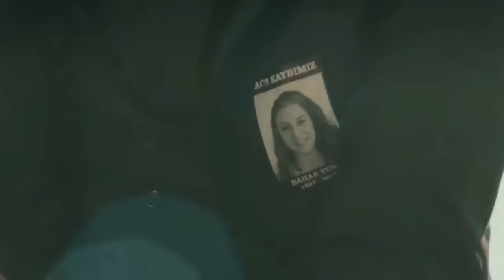Baharov pohreb - Tlkot Srdca 10. Epizóda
Hrají:
Gökhan Alkan
Öykü Karayel
Ali Burak Ceylan
Hakan Gerçek
Fatih Dönmez
Merve Çağıran
Burcu Türünz
Başar Doğusoy
Selahattin Paşalı